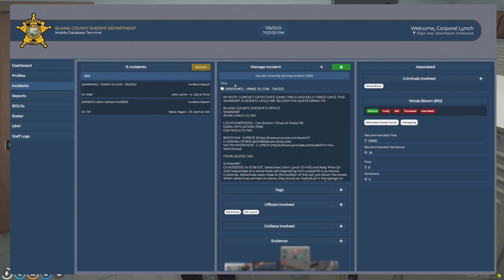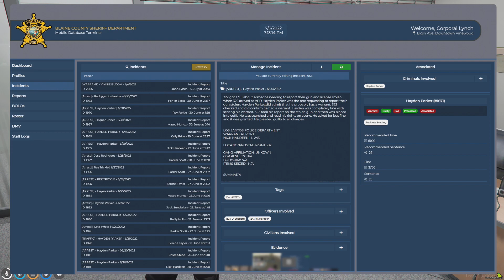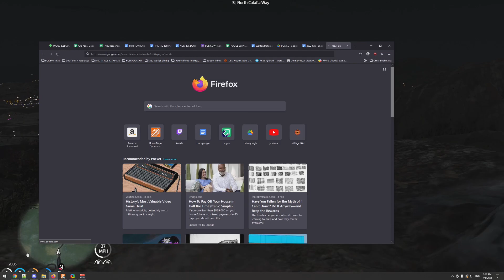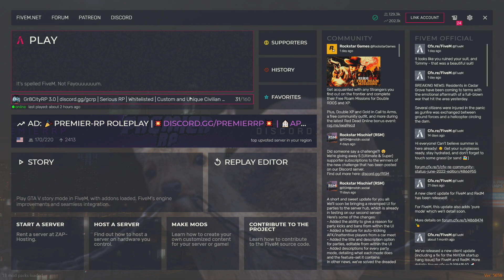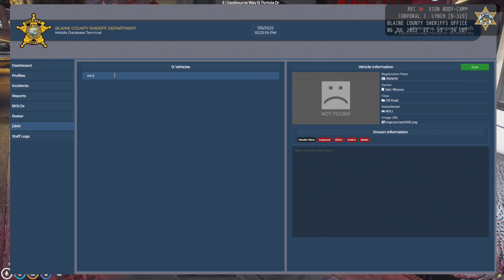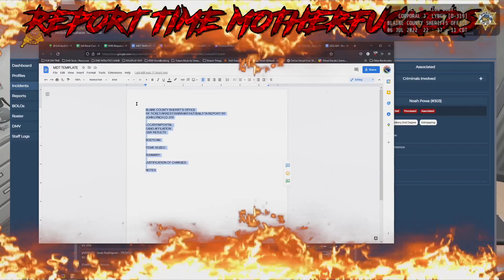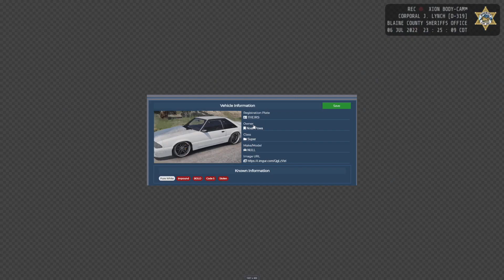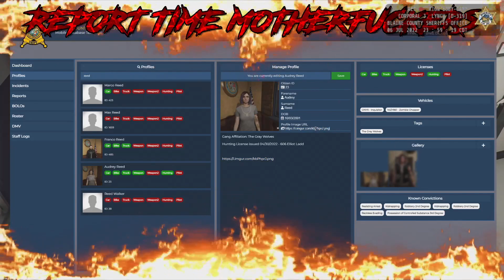GR8CityRP [John Lynch] Part 197 - On Top of a Shed on top of a mountain with Billy (July 6, 2022)